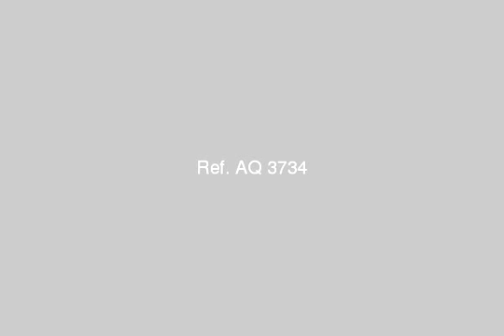Place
Replace an area of ​​30 square meters, consists of 4 meters width * 7.5 meters along the main Al-Ahram Street, featuring 12 meters - الشاطئ الاخضر, الاسكندرية, مصر - Egypt Real Estate |    Alexandria |        Other Types For Sale